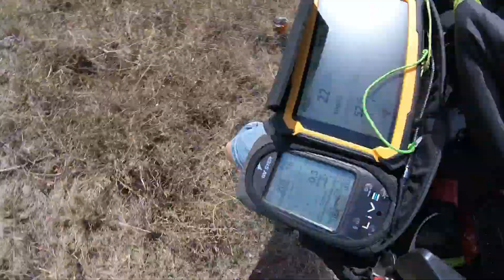Capaccio mare e monti 30 09 2023